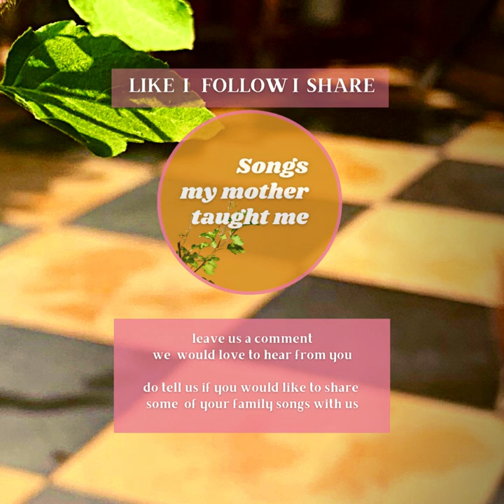HOLI KE KHILAEEYA bySushma Seth ,Madhu Dayal, Mala Dayal, Divya Seth, Deepali Dayal Dalmia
Sushma Seth is an acclaimed theatre, television and  film and  actress of great repute. She was born into a very culturally rich Mathur family of Delhi. The family has had beautiful music traditions. Members of her  family have been artists in many different fields. They have been given a beautiful heritage of traditional songs by earlier generations that they still enjoy singing together of festivals and special occasions.

As one of the eldest in the family, Sushma Seth has been working on nurturing and keeping alive these music traditions. She and other family singers have together recorded these beautiful songs that have been sung during the festival of Holi. The result is this most amazing collections traditional Holi songs,  compositions that would have been forgotten if they had not been preserved in this manner.

Sushma Seth has very kindly shared these recordings with the 'Family Music Archive 'that has been created by 'Songs My Mother Taught Me'. We hope that many more families will be inspired by Sushma Seth's work to preserve and revive their own music.